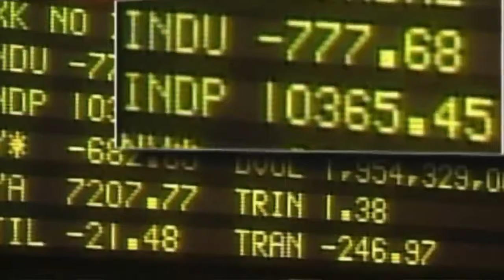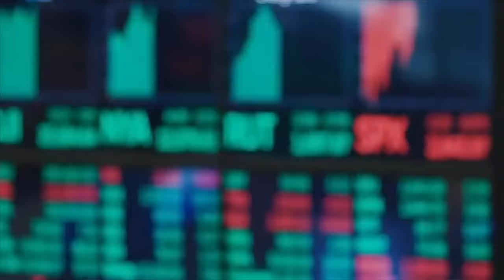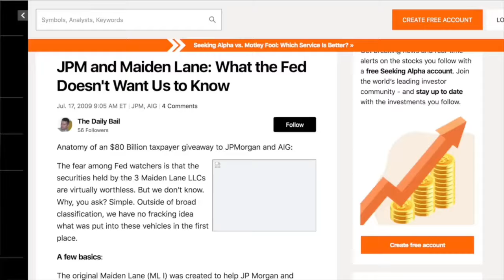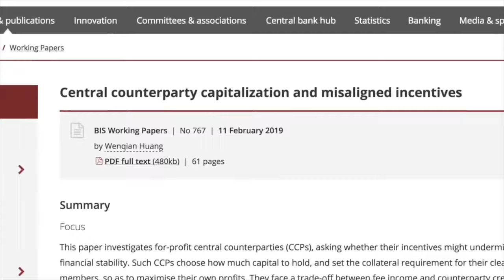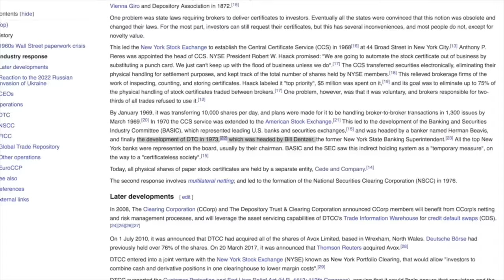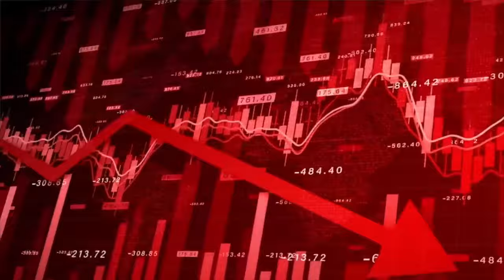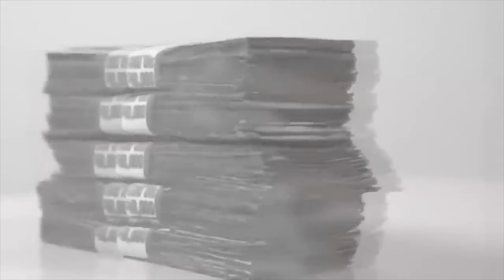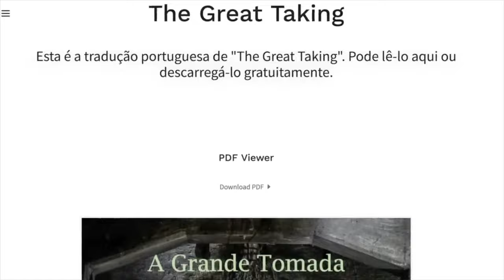FREE Movie: "The Great Taking" - Vital and Unmissable!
What can I say? A free movie of The Great Taking - one of the most important stories this century. UNMISSABLE!  The producer David Webb gave me permission to post it here for you guys - but please do support his vital work
As mentioned in the outro, I've made sure for me and my family to convert a significant percentage of pension etc. into physical precious metals ('real money'). If you are interested in taking similar action, I've agreed a follower's deal with The Pure Gold Company in London, UK (they have vault in NY and work with USA customers too, and will ship to you as desired) - just use the following This gives a special discount on the first year's storage charge. PureGold manage Storage or Delivery worldwide – Fully allocated and segregated vaults in London and Zurich (all fully insured). 5k minimum purchase, and they have an Unequivocal Buy Back Guarantee. You can cash out of the gold whenever you want – liquidate within 24 hours. Crucially they provide a free no-commitments consultation up front, to discuss your circumstances and goals.